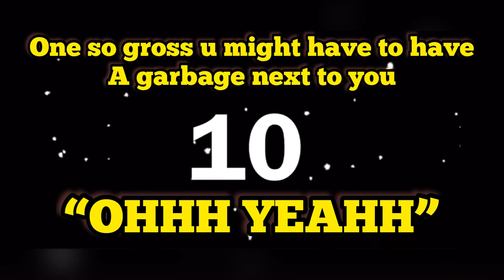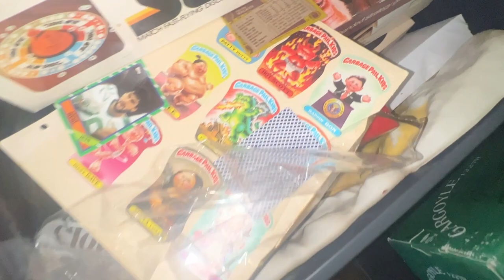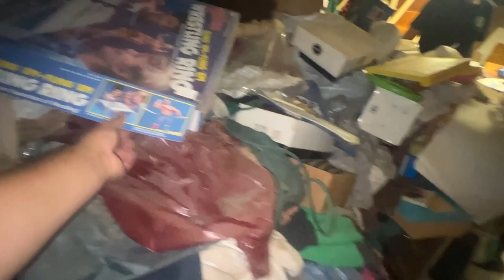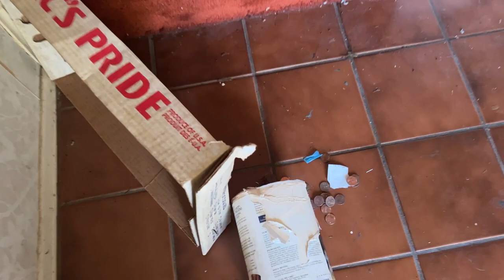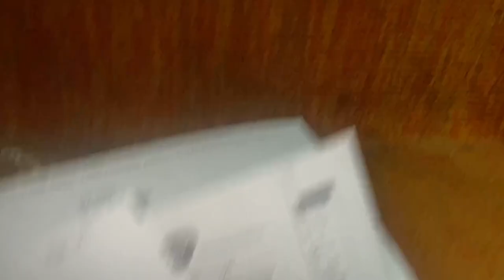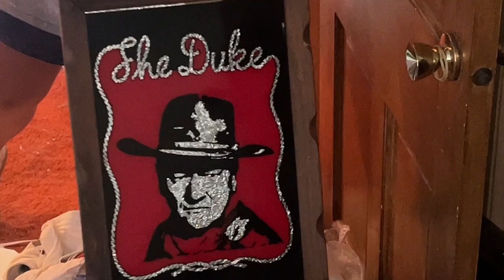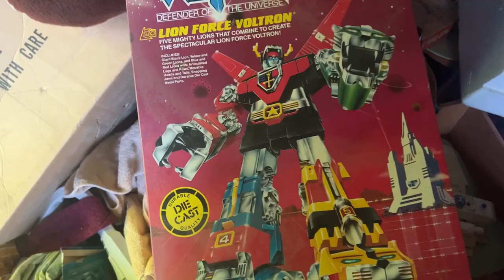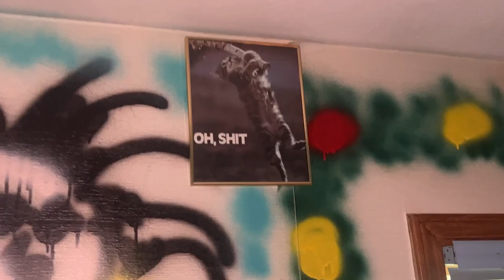HOARDER HOUSE GIVEBACK: ~ Thief TRIED to steal from little kids but we got the box BACK!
GUYS MAKE SURE TO GIVE MAKE AND DO SOMETHING GOOD FOR SOMEONE !
ALWAYS THINK WHAT JESUS WOULD WANT YOU TO DO !
GUAPO HERE TO PERSONALLY THANK YOU FOR BEING A SUPPORTER
IRS YOUR SUPPORT THAT KEEPS THE CHANNEL GOING!
WITHOUT YOUR SUPPORT I WOULDNT BE ANOUT TO DO THIS FULL TIME !

THANKS FOR YOU BEING HERE! HOPE YOU LIKED THE VIDEO ITS BECAUSE OF YOU THE VIDEOS CONTINUE!

Address:
Storage Legends LLC

ALL PACKAGES WILL BE OPENED ON THE WEEKLY LIVE and you will be given
A Shoutout  UNLESS REQUESTED NOT TO!

IF YOU LIKE THAT VIDEO CHECK THIS ONE OUT !

^ check it out you wont regret itYea